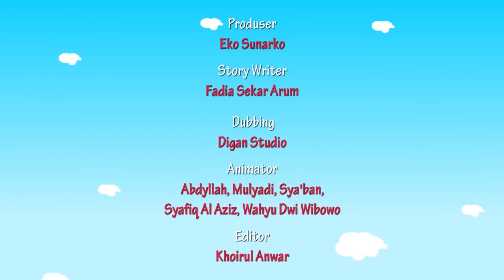Buku adalah Jembatan Ilmu | Shoffa dan Hanna | Puri Animation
Assalamu alaikum,

Apa kabar teman-teman semua? Selamat datang di channel Puri Animation.

Channel ini berisi film film yang bagus dan sesuai untuk anak-anak.
Banyak hal yang bisa diperoleh dari video video ini.
Ayo ikuti video yang kalian suka dan dapatkan pengetahuannya.